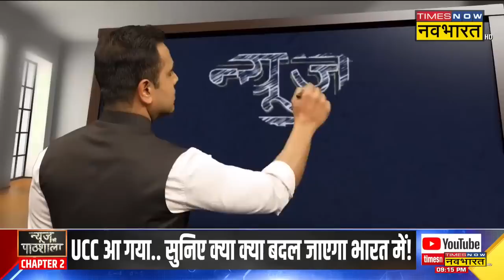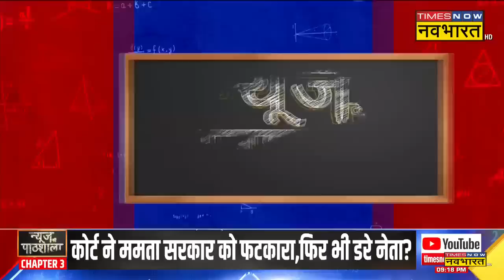News Ki Pathshala | Sushant Sinha: कोर्ट ने Mamata सरकार को फटकारा लेकिन फिर भी क्यों डरे हैं नेता ?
News Ki Pathshala With Sushant Sinha: Calcutta High Court ने बंगाल पंचायत चुनाव (West Bengal Panchayat Elections 2023) हिंसा को लेकर ममता सरकार (Mamata Government) को फटकार लगाई है। कलकत्ता हाई कोर्ट ने कहा है कि बंगाल में इतना खूनखराबा हो रहा है तो चुनाव क्यों कराए जाएं? लेकिन आज 'पाठशाला' में देखिए कोर्ट ने ममता सरकार को फटकारा लेकिन फिर भी क्यों डरे हैं नेता?